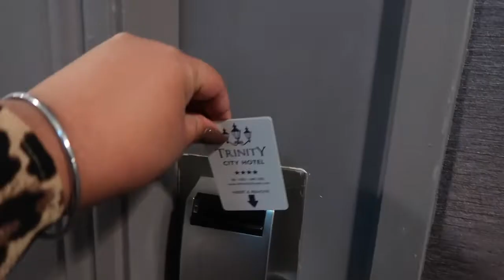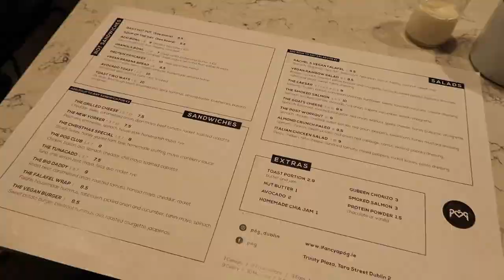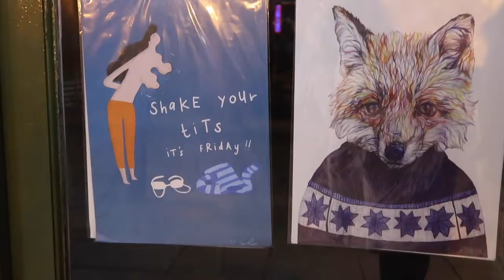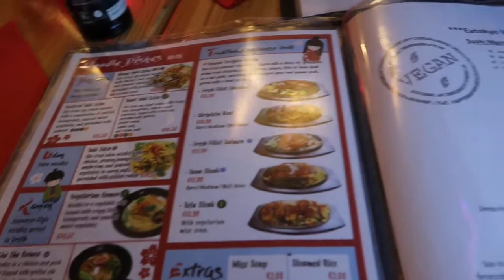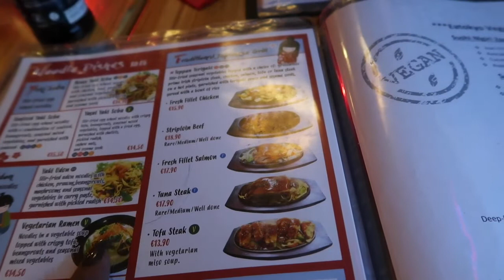TRAVELLING TO DUBLIN / Nishi V Vlogmas Day 10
Vlogmas Day 10 - Travelling to Dublin at a ridiculous hour of the morning! I checked into Trinity City Hotel at 8.30am which I was so grateful for, and so I spent the morning sleeping!! I walked around Temple Bar and crossed Ha'penny Bridge with Jass before finding a cute spot for dinner.

BONITA BIAAN - Use code: NISHIV